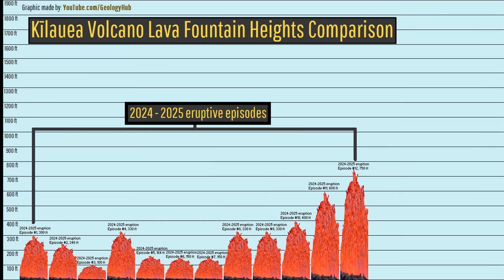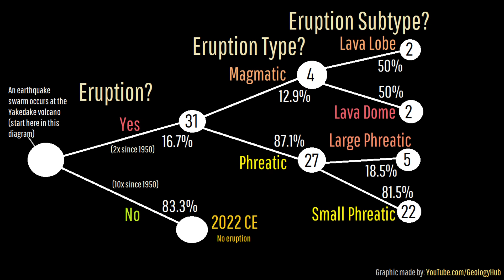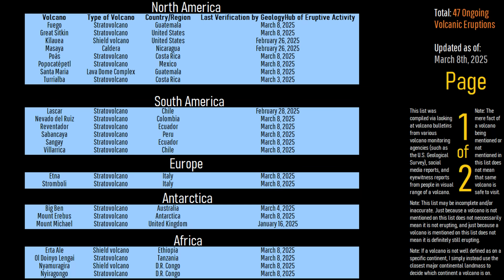This Week in Volcano News; 750 Ft Lava Fountains at Kilauea, Yakedake Unrest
This week, the tallest lava fountains at Hawaii's Kilauea volcano in nearly 40 years were generated, peaking at nearly 750 feet high. Meanwhile, in Japan, the alert level was raised at the Yakedake volcano due to an increase in earthquakes and the occurrence of new ground deformation. And, in Costa Rica, while a new eruption of the Turrialba volcano occurred, the Poas volcano has been undergoing a heightened phase of activity, on some days producing more than 100 small phreatic eruptions. This video will discuss these news stories along with list the 47 actively erupting volcanoes around the planet via the analysis of a geologist.

Thumbnail Photo Credit: M. Patrick, U.S. Geological Survey, Hawaiian Volcano Observatory, Public Domain, This image was overlaid with text, and then overlaid with GeologyHub made graphics (the image border & the GeologyHub logo).

Sources/Citations:
[5] Phivolcs
[11] Japanese Meteorological Agency, 50. Yakedake
[21] Segemar
[22] Sernageomin
[23] OVSICORI-UNA

0:00 Dukono Erupts
0:37 This Week's Top Stories
0:59 Kilauea Eruption
3:12 Yakedake Unrest
4:24 Poas & Turrialba Eruptions
5:08 List of Erupting Volcanoes